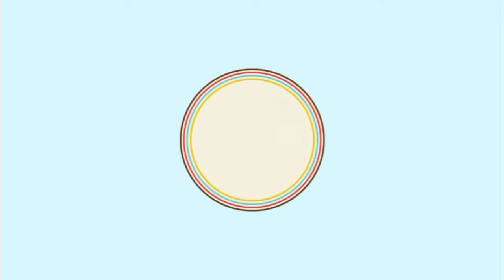Kyle, Sinurpresa si Francine sa Set💜 ctto Francine Diaz Photos